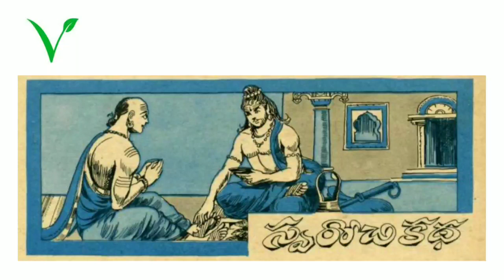స్వరోచి కథ||Chandamama kathalu audio book in Telugu||Telugu stories||bommarillu kathalu||vichitram